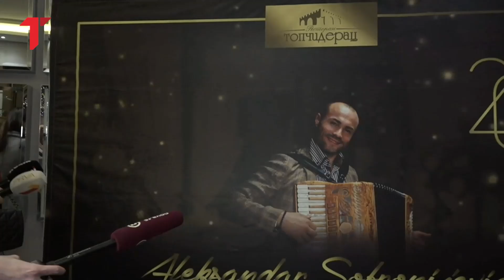Marko Gobeljić u posebnom stajlingu na proslavi rođenja ćerke